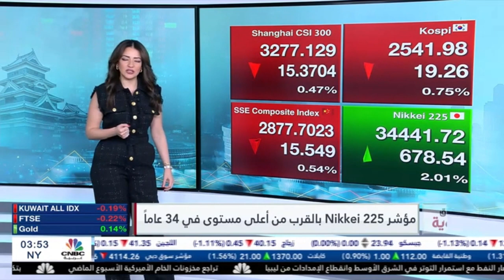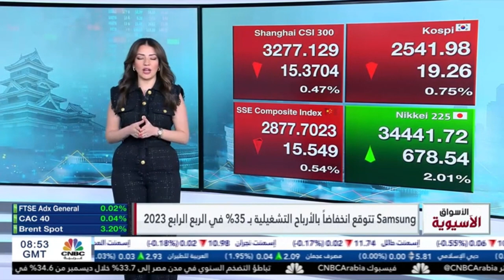مؤشر نيكاي الياباني عند أعلى مستوياته في 34 عاماً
نظرة حول تحركات الأسواق الآسيوية.
حديث حول مسار السياسة النقدية لدى بنك اليابان.